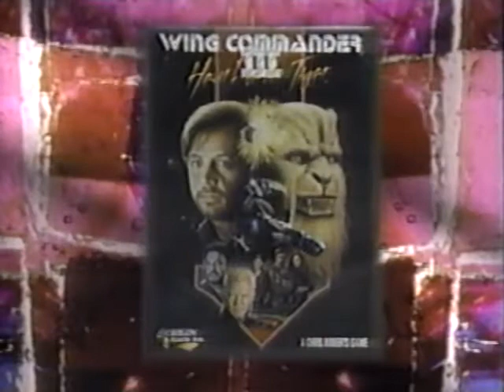1994 Malcolm McDowell on Jon Stewart Show MTV